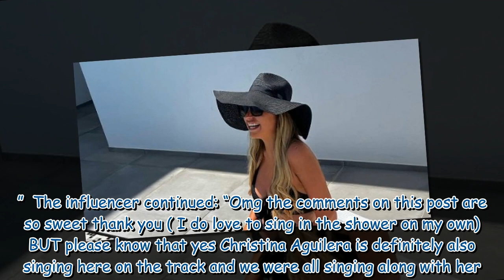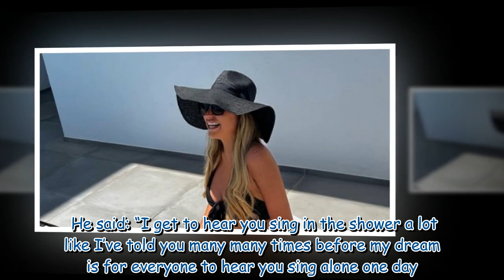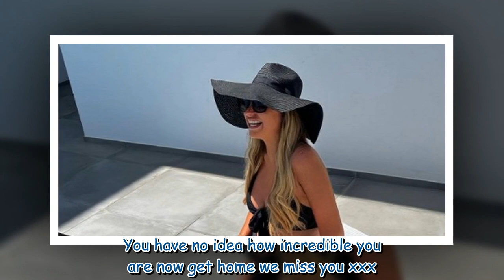Mrs Hinch leaves fans gobsmacked as she flaunts her unexpected talent on hen do